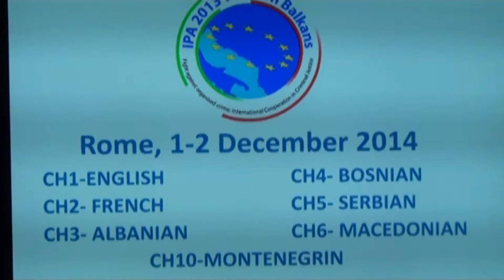A1 Report - Itali, Tahiri: Krimi nuk ka kufij dhe burokraci, të krijojmë siguri rajonale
ROME - “Krimi nuk njeh kufi dhe burokraci, ndaj duhen instrumenta të përbashkëta për luftën ndaj tij për një rajon më të sigurt”. Ka qenë ku mesazhi që Ministri i Brendshëm Saimir Tahiri ka dhërë sot në takimin e ministrave të Brendshëm të Ballkanit Perëndimor, Italisë dhe Francës që u mbajt në Romë të Italisë.

Në fjalën e tij, Ministri Tahiri ka propozuar ngritjen e mekanizmave për bashkëpunimin dhe koordininin ndërmjet agjencive në rajon. Tahiri theksoi se krimi nuk njeh as kufij e as burokraci, ndaj nevojitet më shumë bashkëpunim dhe koordinim ndërmjet shteteve për të qenë më të shpejtë se krimi.

Dhe kjo sipas Tahirit do të mundësonte rezultate më efikase në luftën kundër krimit të organizuar, korrupsionit, terrorizmit si dhe trafiqeve të paligjshme.

“Bashkëpunimi mes nesh është shumë i rëndësishëm për aq kohë sa ne duhet të shkëmbejmë informacionin për arritjet tona, po njëkohësisht të mësojmë edhe nga gabimet e njëri-tjetrit. Në këtë fazë sfidat tona janë të përbashkëta, sidomos kur flasim për çështjen e terrorizmit, që është një sfidë sa rajonale aq edhe globale ndaj suksesi ynë varet nga bashkëpunimi. Një propozim fillestar është krijimi i një bordi të veçantë me teknicienë nga rajoni i Ballkanit, të cilët mund të koordinojnë më mirë punën mes tyre, të shkëmbejnë informacione mes agjencive përkatëse, jo vetëm për çështje operacionale por edhe për çështje te tjera. Kjo do të na ndihmonte në kapacitet tona për të luftuar krimin e organizuar, korrupsionin dhe po ashtu edhe terrorizmin, e trafiqet e paligjshme, për të pasur të dhëna më të qëndrueshme dhe së fundmi të na bëjë më të mirëpregatitur për t’iu bashkuar familjes europiane me vlerat tona të përbashkëta, për të cilat jam i sigurt që duam t’i ndajmë me njëri-tjetrin”, tha ndër të tjera në fjalën e tij ministri i Brendshëm Saimir Tahiri.